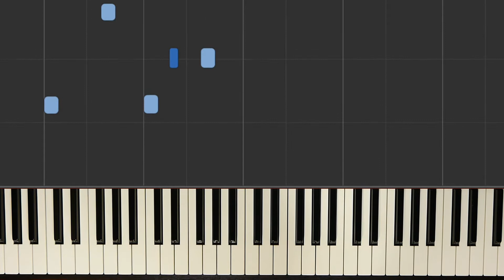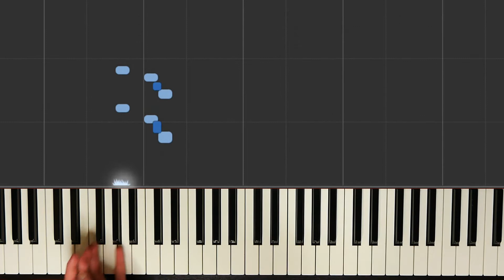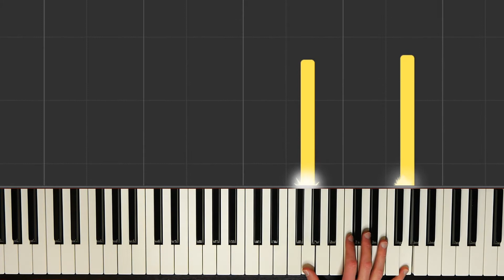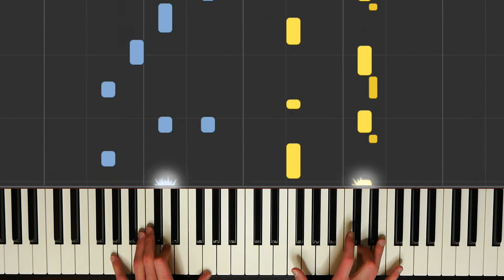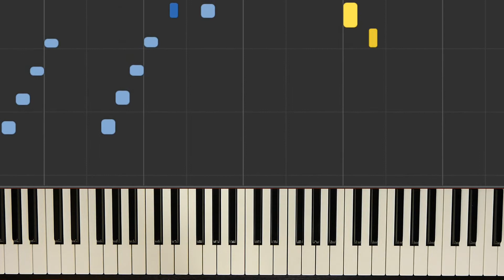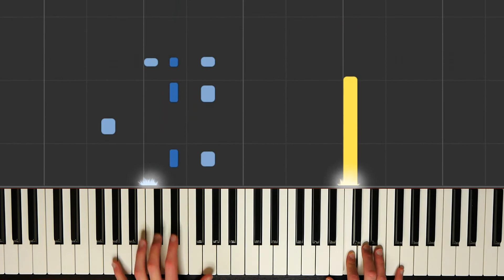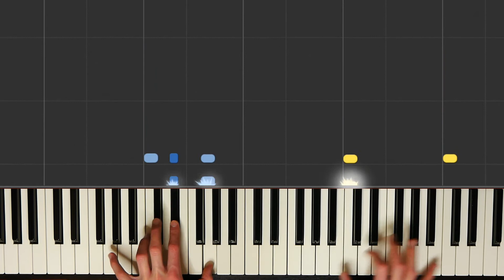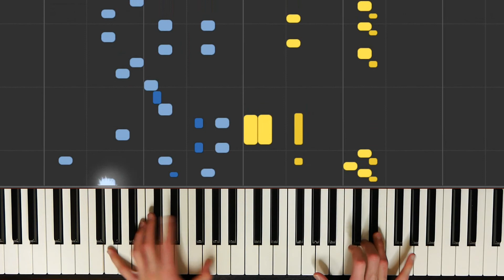Jak zagrać VABANK na pianinie? #4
♦ Treść: ♦
    Dzisiejszy odcinek jest o muzyce z filmu vabank. Film wyprodukował Juliusz Machulski, natomiast muzykę, którą dzisiaj gramy skomponował Henryk Kuźniak. "Vabank – polska komedia filmowa z 1981 roku w reżyserii Juliusza Machulskiego, jego pełnometrażowy debiut fabularny. Głównym bohaterem filmu jest kasiarz Henryk Kwinto (Jan Machulski), który po wyjściu z więzienia dąży do organizacji skoku na bank swojego dawnego wiarołomnego wspólnika, Gustawa Kramera (Leonard Pietraszak), odpowiedzialnego za śmierć jego dawnego przyjaciela." (Wikipedia)

♦ Ogłoszenia: ♦
    Już za 4 dni, oprócz kolejnego odcinka, zobaczycie nowy... mikrofon! Puki co mikrofon jest od dawna, lecz teraz trzeba go odpowiednio podłączyć. Myślę, że w kolejnym odcinku będziecie mieli okazję go zobaczyć.

♦ Jeśli odcinek Ci się podobał, prosiłbym Cię o: ♦
 • Zostawienie łapki w górę
 • Skomentowanie tego filmu
 • Udostępnienie poradnika znajomym
 • Odwiedzenie FanPage'a: @pianinowpigulce